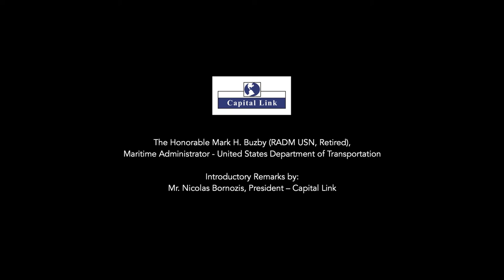2019 New York Maritime Forum - Luncheon Keynote Address Part 1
The Honorable Mark H. Buzby (RADM USN, Retired),
Maritime Administrator - United States Department of Transportation